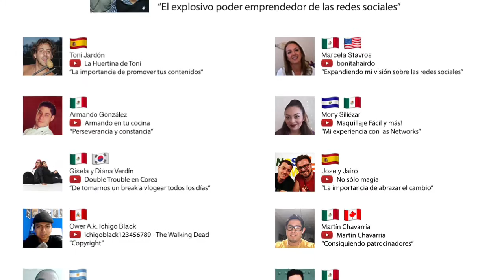No Sólo Magia ¡Busquemos colaborar con todo tipo de personas! - BeBusinessPRO 007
Jose y Jairo del canal de YouTube No Sólo Magia nos recomiendan que debemos aprender a apoyarnos entre todos nosotros en lugar de buscar competir contra todos. No sólo tomes en cuenta el número de suscriptores al momento de elegir colaborar con alguien más.

Para más información sobre BeBusinessPRO2016, ingresa a nuestra página oficial